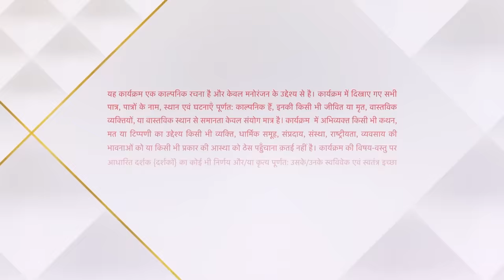Yeh Hai Chahatein | ये है चाहतें | Nashe mein doobi Preesha aayi Rudraksh ke kareeb!